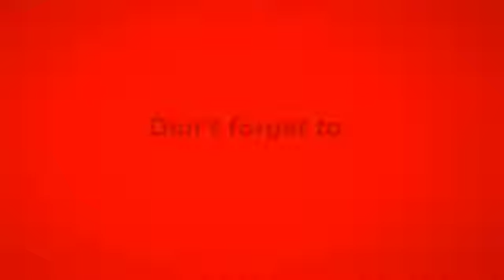የህፃናት ምግብ ከ6ወር ጀምሮ/food for 6month above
የህፃናት ምግብ ከ6ወር ጀምሮ/foods above 6month babes

feru tube